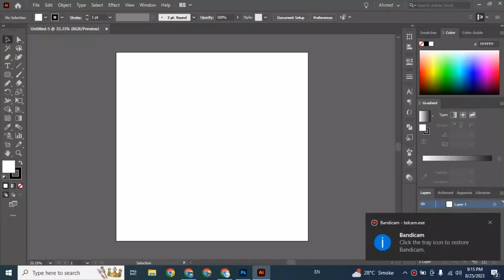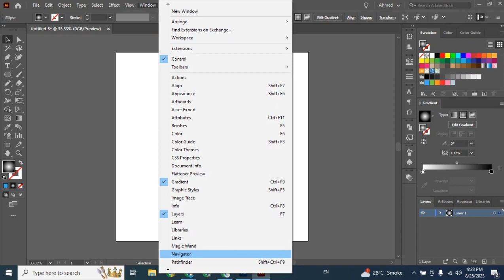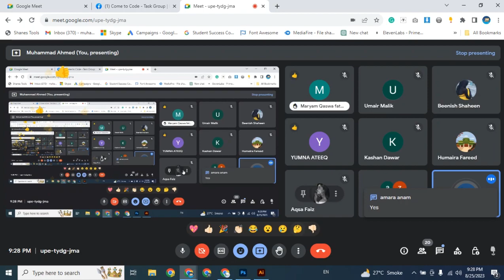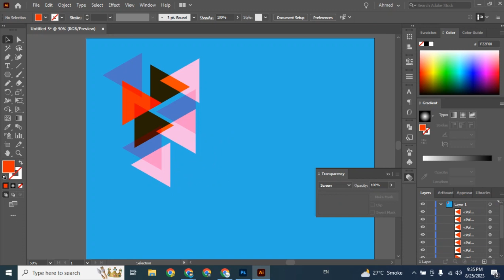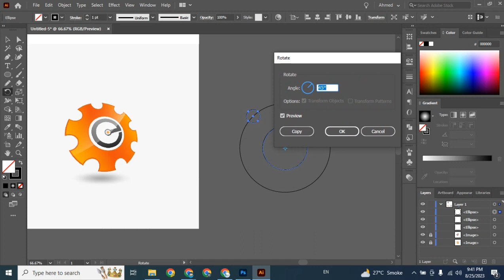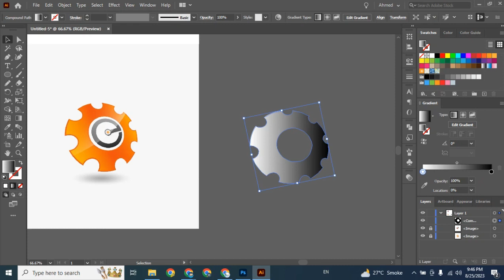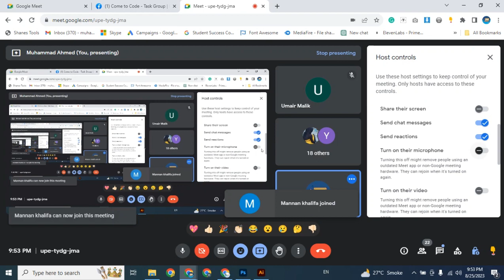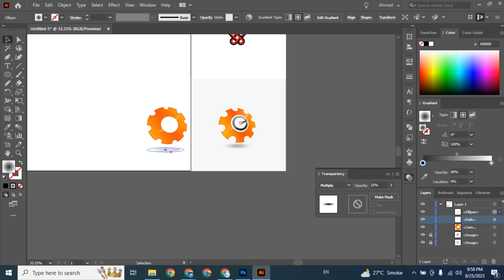FREE Graphic Designing Course - Class #16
In this video we’ll walk you through:

TIMESTAMPS
0:00 Intro
1:00 First Topic Covered
1:30 Second Topic Covered
2:30 Third Topic Covered